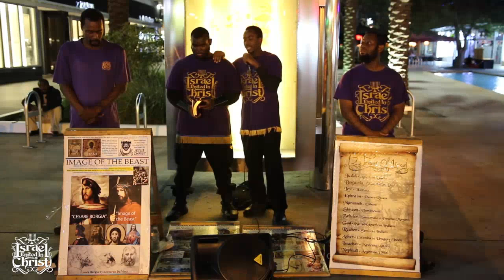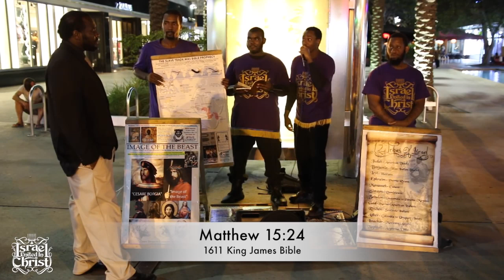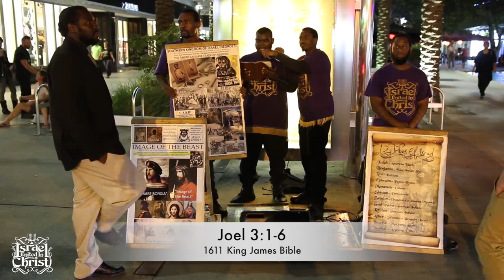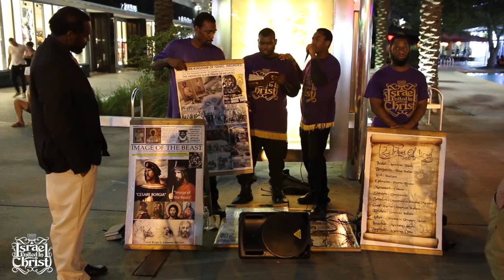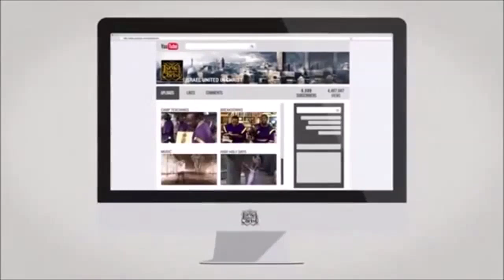IUIC: African's Sold African's Into Slavery.....You Sure??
CITY/STATE: PEMBROKE PINES, FL